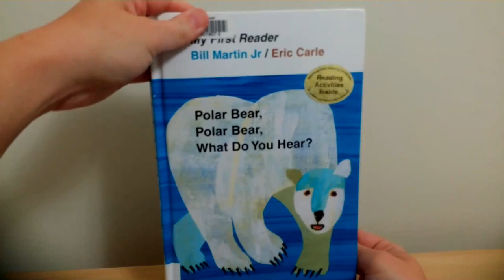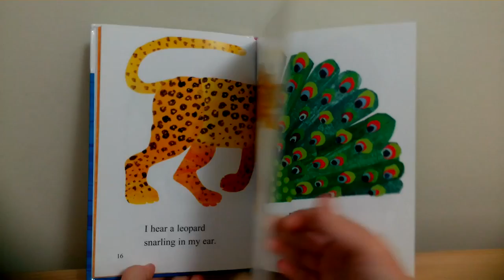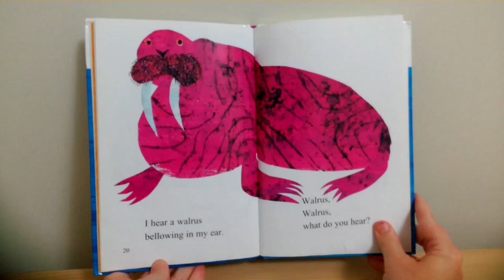Polar Bear, Polar Bear What do you Hear